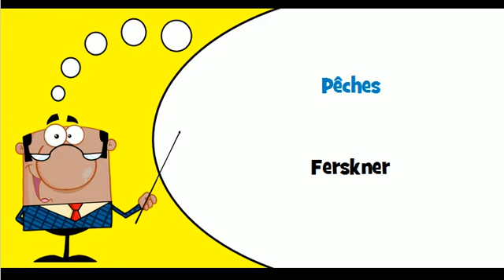Lær fransk # Tema # Stenfrugter